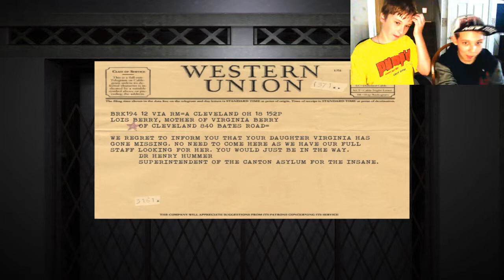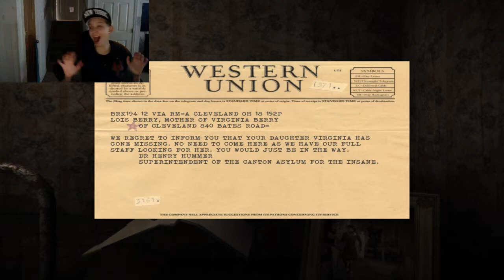The hat man pt 2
For outro song